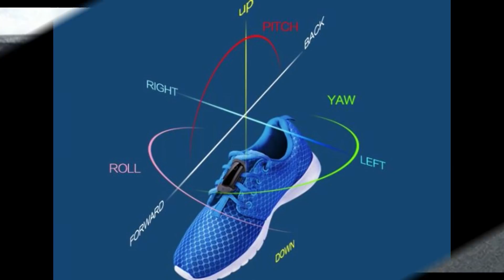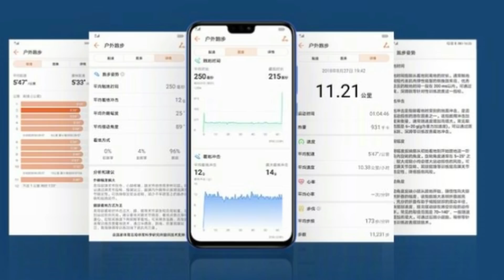Honor Band 4 - புதிய Smart Band | Tech in Tamil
Honor officially launched Honor Band 4. This Honor Band 4 comes as two different versions such as regular version and running version. The specs, features, price and complete information of this Honor Band 4 shown in this video. Tech in Tamil

Honor Band 4 (Black, Crius-B19)
Honor Band 4 (Blue, Crius-B19)
Honor Band 4 (Pink, Crius-B19)